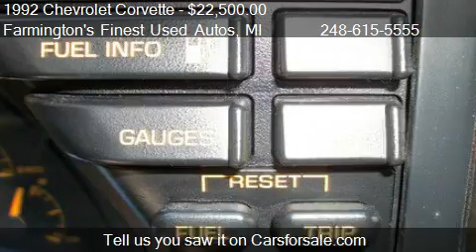1992 Chevrolet Corvette Coupe - for sale in Farmington, MI 4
Farmington's Finest Used Autos

Come test drive this 1992 Chevrolet Corvette Coupe for sale in Farmington, MI.

WOW SHARP!  This 1992 ZR1 is bad to the bone!!!   This 1992 ZR1 is ready to sell, with the 5.7L engine this little coupe is fast, fast.  Equipt with power windows/doors, cruise control and tilt wheel this black beauty is sure to sell quickly.